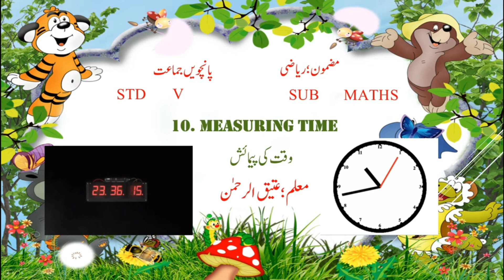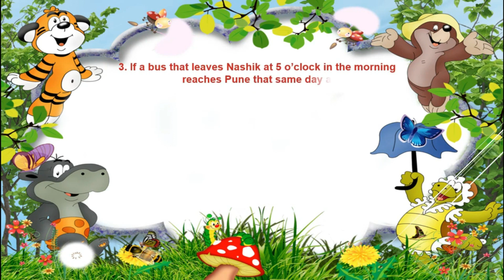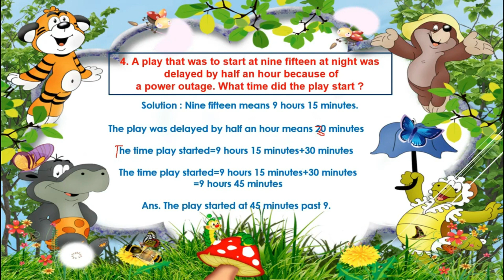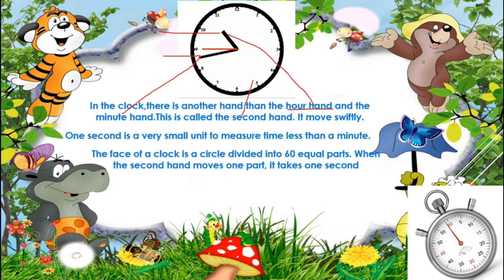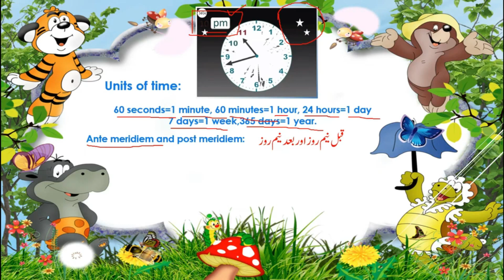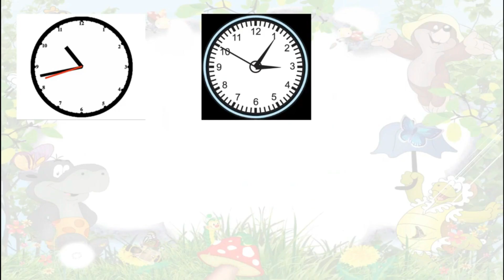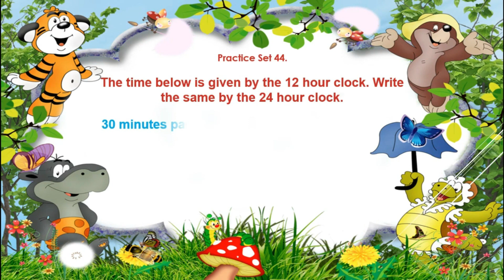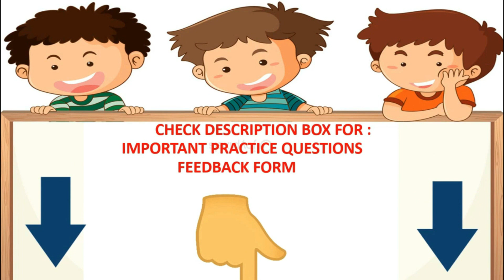Bmc Vtc. Urdu Math Std 5th Chp 10 Measurement of Time Part 1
Lecture Topic:  Measurement of Time
Teacher:  Ateequrrahman

Important Questions :
1) If a bus that leaves Nashik at 5 o'clock in the morning reaches Pune that same day at ten thirty in the morning how long does the journey take?
2) A play, that was to start at nine fifteen at night, was delayed by half an hour because of a power failure. What time did the play start?